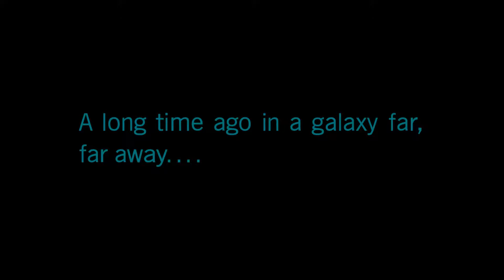Star Wars Battlefront II Campaign - Prologue: The Cleaner - Part #1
Part 1 of Star Wars Battlefront II campaign gameplay, playing as Iden Versio through Prologue: The Cleaner.